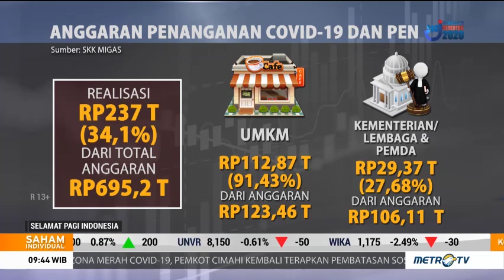Anggaran Penanganan Covid-19 dan PEN Sudai Capai 34,1%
Hingga pekan kedua September, penyaluran anggaran penanganan covid-19 dan Pemulihan Ekonomi Nasional (PEN) sudah mencapai 34,1?ri total anggaran sebesar Rp695,2 Triliun. Klaster dukungan untuk UMKM mencatat serapan tertinggi dari 6 klaster program PEN.